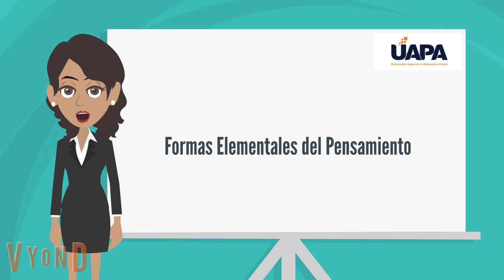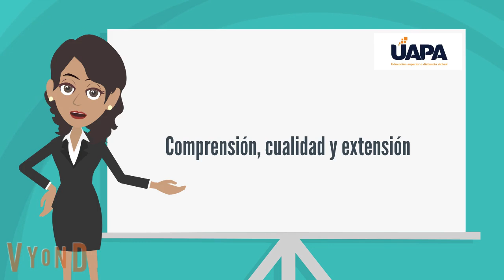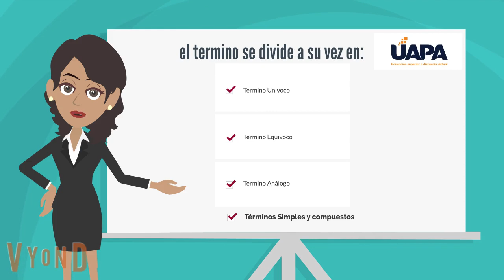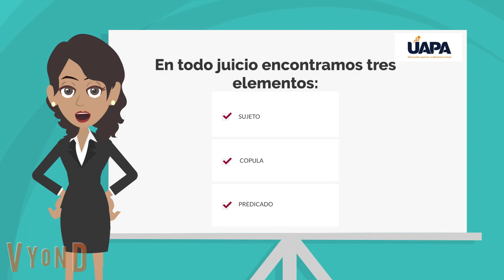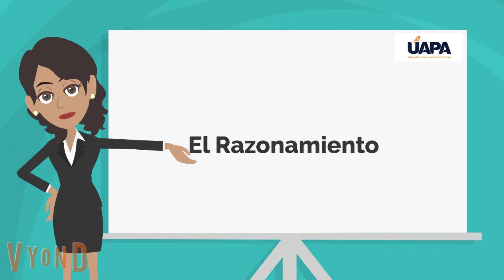Formas Elementales del Pensamiento - Cápsula Informativa